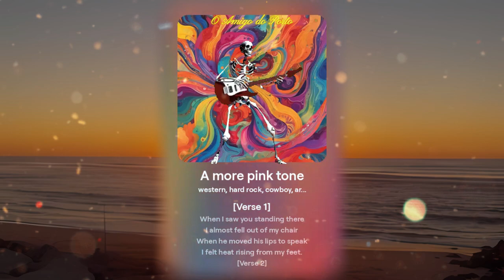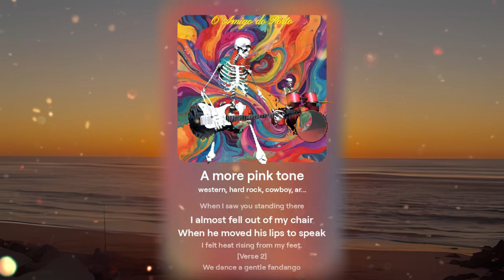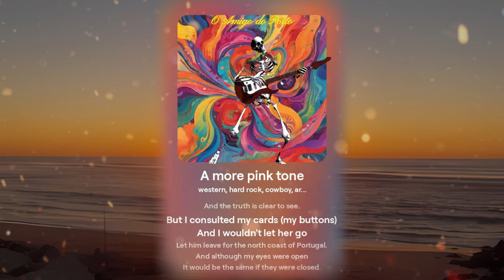A more pink tone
Copia 👇e cola no navegador e faz as tuas músicas gratuitas
𝕊𝕖𝕛𝕒𝕞 𝔹𝕖𝕞-𝕍𝕚𝕟𝕕𝕠𝕤 𝔼 𝕍𝕠𝕝𝕥𝕖 𝕊𝕖𝕞𝕡𝕣𝕖
▬▬▬▬▬▬▬▬▬▬▬ஜ۩۞۩ஜ▬▬▬▬▬▬▬▬▬▬▬▬▬
                ▓▓▓▒▒▒░░░ DESCRIÇÃO ░░░▒▒▒▓▓▓
👉Música, vídeo e imagens editados e criados com Inteligência artificial
👉Music, video and images edited and created with Artificial Intelligence

 Amigos, inscritos e simpatizantes do canal Anjo da Madrugada:
Venha participar.